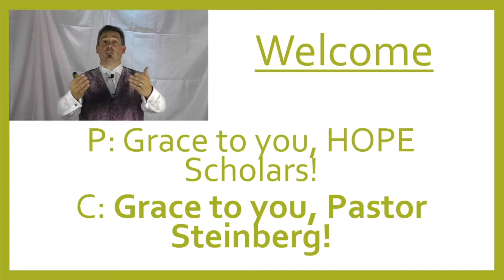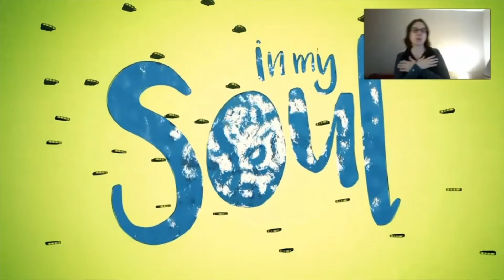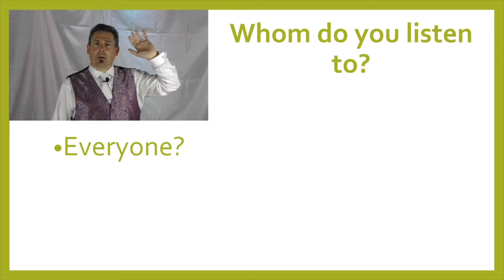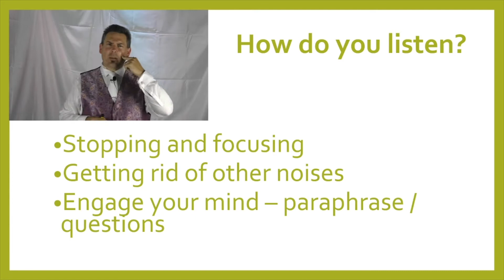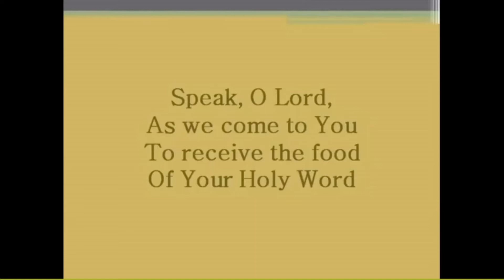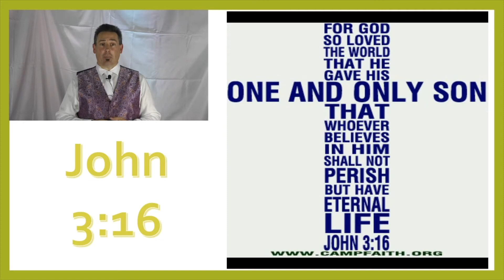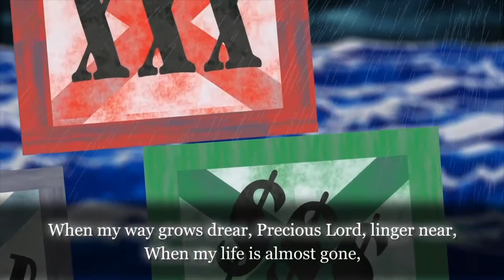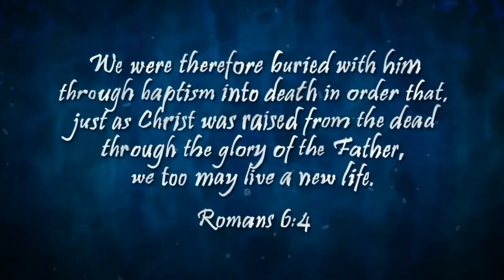HOPE9 4 2020Chapel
Worship on the Call of Samuel - 1 Samuel 3